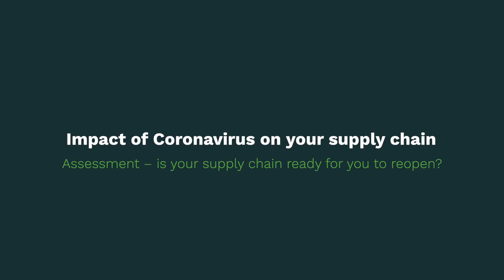Are Your Suppliers Ready to Meet Your Needs? How to Assess Impact of Covid-19 on Your Supply Chain.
Are your suppliers ready to meet your needs? Just because you are open, it doesn't mean all your suppliers are ready. Thinking operational, what capacity are the suppliers running at? How many layoffs did your suppliers have? Do your suppliers have inventory from which to work? What is the current backlog of your suppliers' customers? Take into account your largest supplier to the one dedicated specifically to you. Call Stuart McCallum or John Eaves at if you have any questions about supply chain management or manufacturing process improvement.